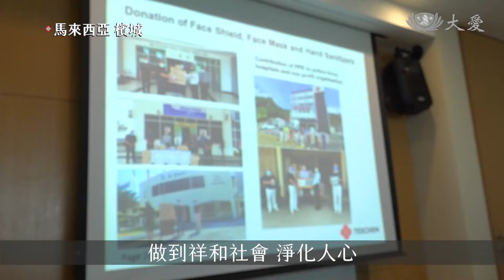企業社會責任 集善造福扶助腎友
馬來西亞檳城一個企業集團(Texchem Resources Bhd)，從2017年開始，包括主管與員工，每年持續籌募善款，捐助慈濟洗腎中心腎友醫療費用。今年(2022)這個集團除了固定幫助腎友之外，更加碼救助水患災民。

Texchem Resources Bhd(集團)，從2017年開始，每年由集團高層與員工共同籌募善款，捐助慈濟洗腎中心腎友的醫療費用。今年(2022)也不例外，由集團高層移交支票給慈濟代表。

企業主管 黃玉絲：「我們的核心價值是同理心，我們希望員工們除了工作，也可以關懷別人，所以這是我們想要灌輸給他們的理念。」

慈濟志工 洪雪虹：「能夠成功地募到一個大老闆，來做付出的工作的愛心，是不簡單的事，因為愛心要越來越多人，才能夠真正地在那個地方，做到祥和社會 淨化人心。」

除此以外，Texchem Resources Bhd 上下一心，發揮大愛精神，捐贈一筆善款，以救助馬來西亞的水患災民。

企業員工 陳文健：「慈濟做的都是好事，所以通過公司，我們可以合力把善款捐給真正有需要的人。」

企業員工 鍾可欣：「因為對我來講，那些(洗腎)病患他們其實也很不容易，再加上我們一人一點點錢，全部加起來的話，積少成多，就可以至少幫到一個病患，他可以至少一年的那個費用，他就不用擔心這樣子。」

企業員工 劉明美：「因為水災也是滿嚴重的，尤其是巴生那邊也是很嚴重。所以我們因為太遠了，我們也很難去幫到那邊，所以我們能出錢就出錢。」

企業高層與員工凝聚愛的力量，為苦難人照亮人間路，讓世間變得更祥和。

蔡迪根 陳敏 馬來西亞報導